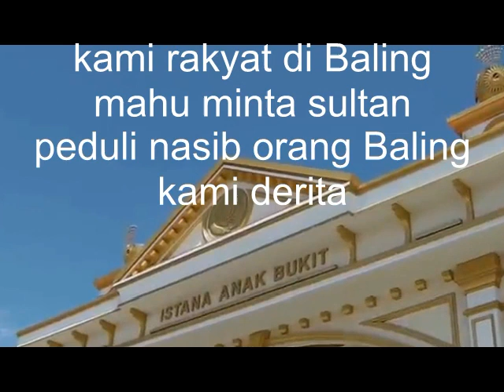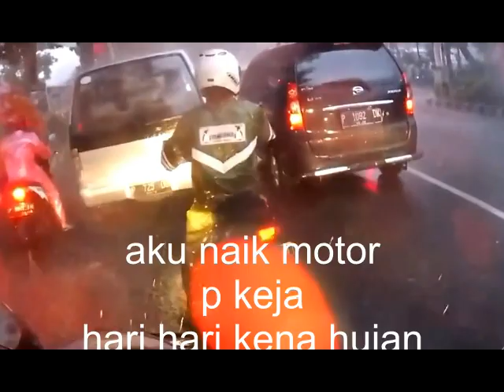pergaduhan restoran Jalan Genting Klang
kami mahu kerajaan pindah dan batal kulim international airport KXP

untuk bina projek itu di Baling

Tahun Baru adalah waktu atau hari di mana tahun kalendar baru bermula dan tahun kalendar bertambah satu. Banyak budaya merayakan acara ini dengan cara tertentu, dan hari pertama Januari sering ditandai sebagai cuti kebangsaan.

New Year is the time or day at which a new calendar year begins and the calendar's year count increments by one. Many cultures celebrate the event in some manner, and the 1st day of January is often marked as a national holiday.